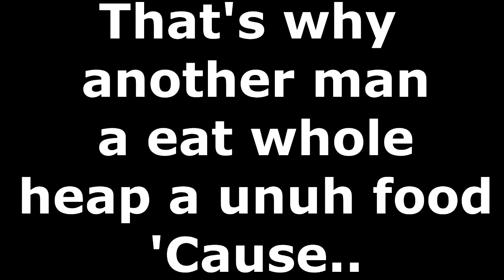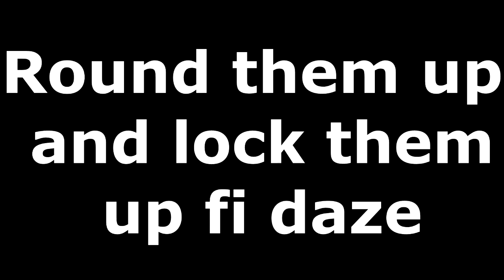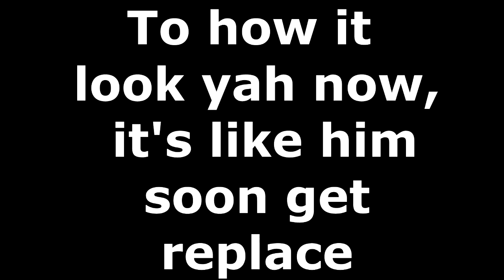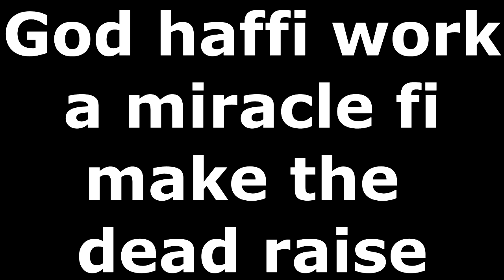Tanya Stephens - Yuh Nuh Ready Fi Dis Yet (Lyrics)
Do not own this song - slow and steady